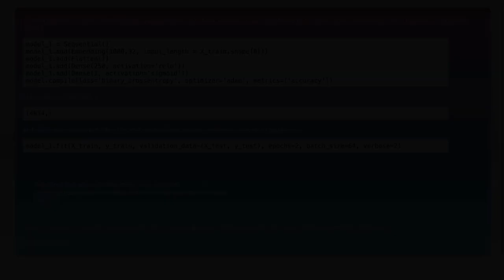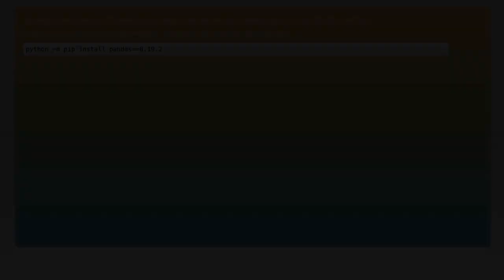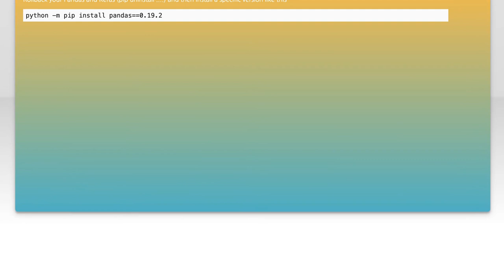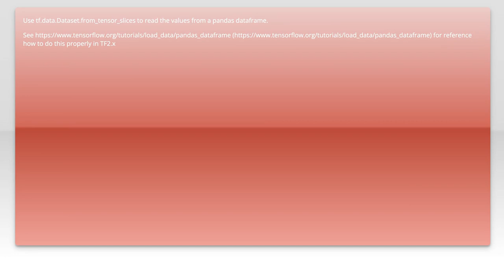Pandas DataFrame and Keras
python: Pandas DataFrame and Keras

Related to: python, pandas, keras